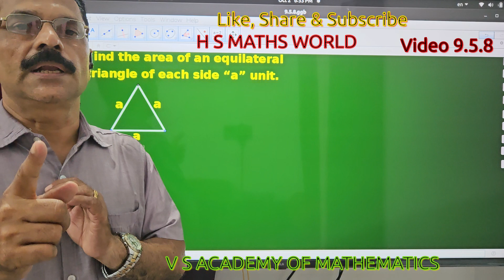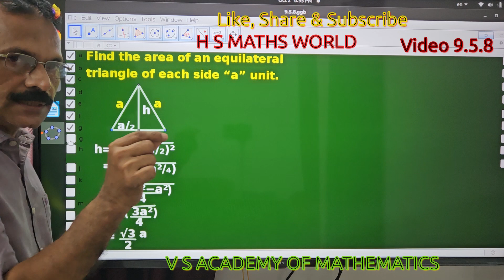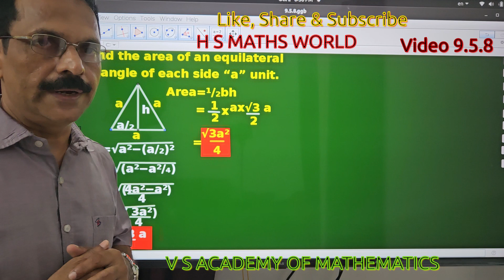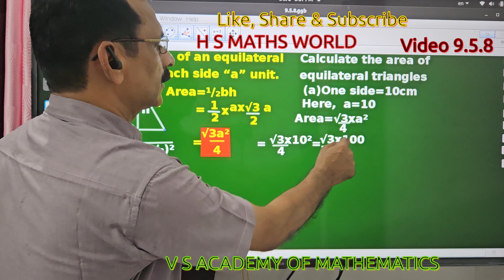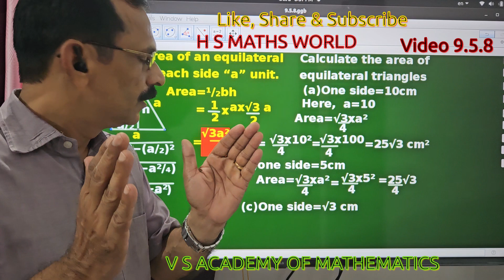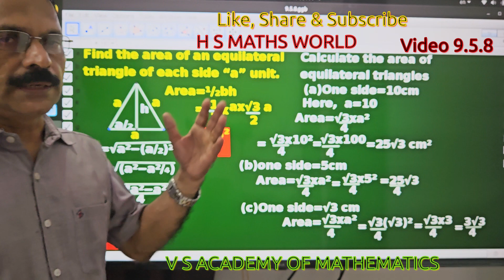Class 9 Chapter5 Video 9.5.8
Class 9 Chapter 5  Video 9.5.8  Irrational Numbers
Area of equilateral triangle .
Formula derivation